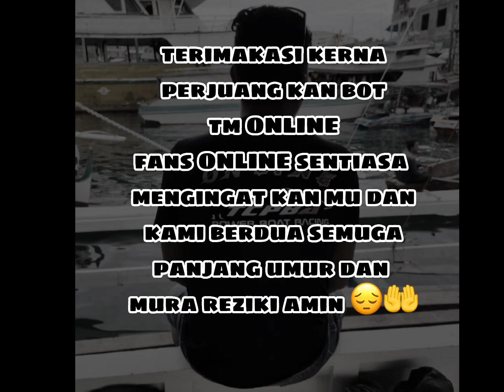tukang bkin bot ONLINE👏👏💪